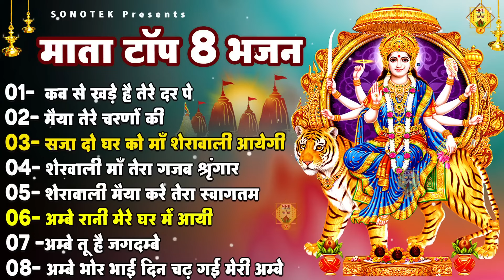कब से खड़े है तेरे दर पे, मातारानी की टॉप 08 भजन, Matarni Ke Top 08 Bhajan, Jyoti Tiwari, Mata Bhajan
Title :- कब से खड़े है तेरे दर पे

Mata Bhajan Sangrah,
कब से खड़े है तेरे दर पे,
मातारानी की टॉप 08 भजन,
Matarni Ke Top 08 Bhajan,
Jyoti Tiwari,Mata Bhajan,
devi bhajan,
lakshmi mata bhajan,
Mata Bhajan Jukebox,
Mata Rani Hit Bhajan,
Maiya Tere Charno Ki,
New Mata Bhajan,
Mata Rani Hit Bhajan 2024